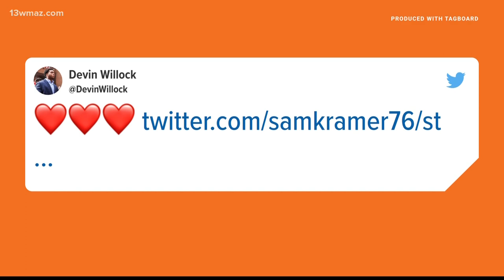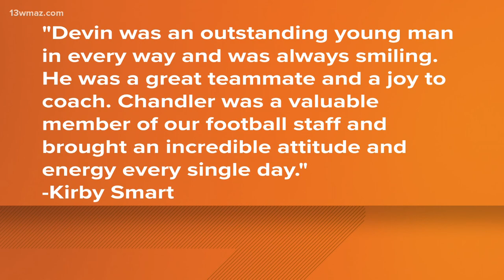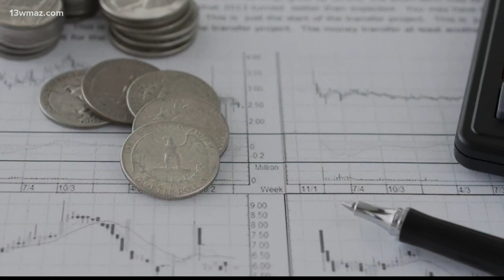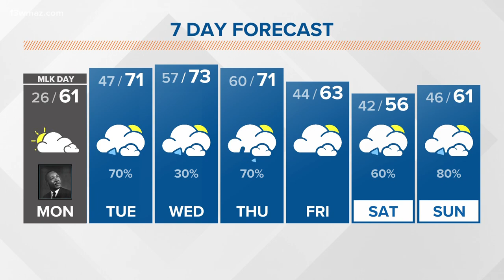Central Georgia's top news stories for January 16, 2023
Hours after celebrating their national championship win a Georgia bulldog player and staff member were killed in a crash in Athens over the weekend.

13WMAZ News is the #1 station for news and weather in the Central Georgia area, serving people in Dublin, Macon, Milledgeville and Warner Robins.